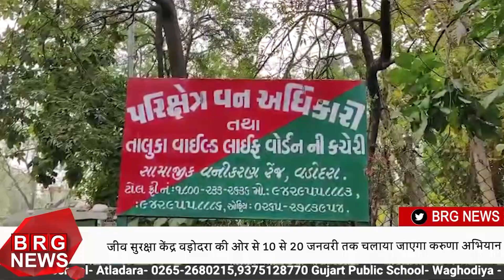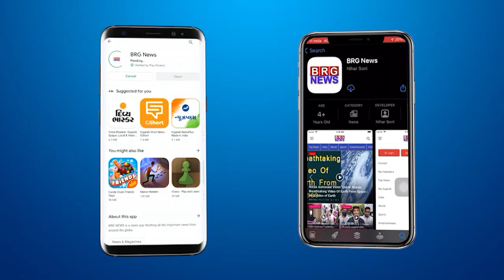Karuna campaign will be run by Biosecurity Center Vadodara from 10th to 20th January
BRG NEWS  App: